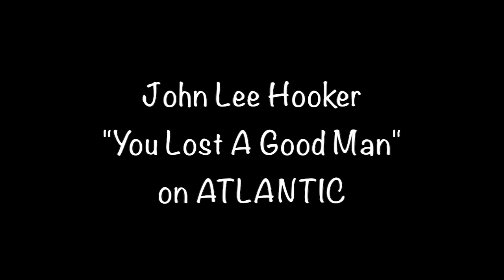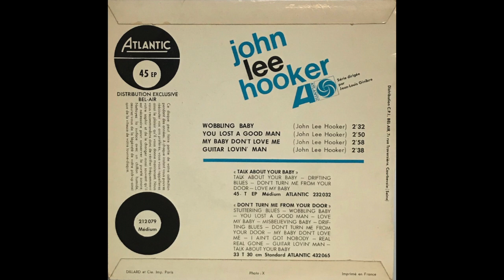John Lee Hooker • You Lost A Good Man • from 1963 on ATLANTIC EP #212079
John Lee Hooker "You Lost A Good Man" from 1963 on ATLANTIC EP #212079 b/w A1 "Wobbling Baby", B1 "My Baby Don't Love Me", B2 "Guitar Lovin' Man".

- J.